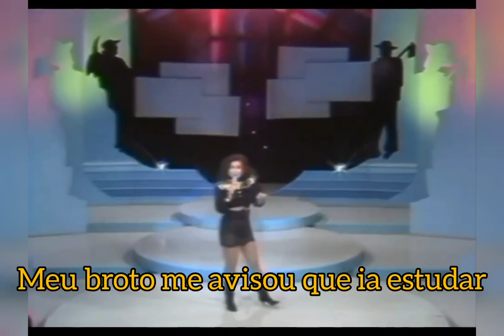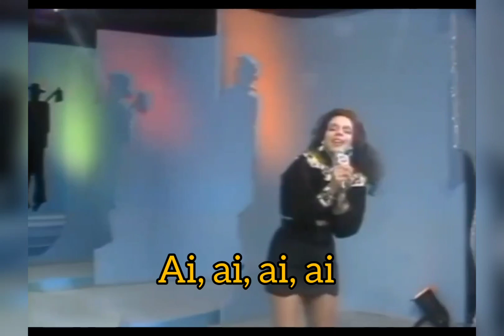Sula Miranda - Filme Triste Com Letra 1989